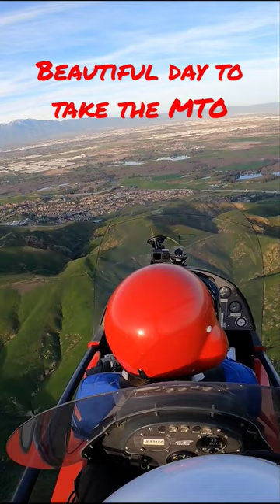Amazing AutoGyro MTO flight by Student Pilot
Genevieve takes flight in our MTO Sport AutoGyro. She's one of our premiere students and really enjoys flying!